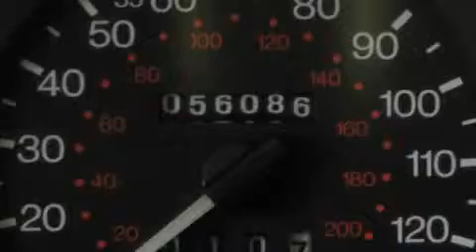Preowned 1999 Mercury Mystique Ellwood City PA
We are proud to present this 1999 Mercury Mystique.

 Year: 1999
 Make: Mercury
 Model: Mystique
 Engine: Gas I4 2.0L/121

 Exterior: Silver Frost Metallic
 Miles: 56,064

 1019 Lawrence Ave.

 1999 Mercury Mystique Ellwood City PA